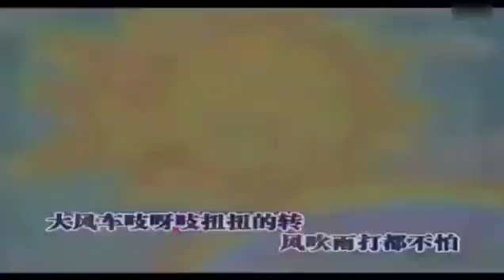童年收❤致我们的童年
1 美少女战士 2 大风车主题曲 3 葫芦兄弟 4 大头儿子小头爸爸 5 邋遢大王奇遇记 6 小龙人 7 蓝皮鼠与大脸猫 8 海尔兄弟 9 小龙人 10 小糊涂神 11 西游记 12 舒克和贝塔历险记 13 黑猫警长 14 西游记 15 宝莲灯 16 宠物小精灵 17 猫眼三姐妹 18 七龙珠 19 魔卡少女樱 20 棒球英豪 21 魔方大厦 22 变形金刚 23 太阳之子 24 超级玛丽 25 新世纪福音战士 26 樱桃小丸子 27 花仙子 28 龙猫 29 数码宝贝 30 四驱兄弟 31 咪咪流浪记 32猫的报恩 33 哆啦A梦 34 名侦探柯南 35 聪明的一休 36 新世纪福音战士 37 灌篮高手 38 大草原上的小老鼠 39 蓝猫淘气三千问 40 小神仙和小仙女 41 唐老鸭 42 阿拉丁 43 阿拉蕾 44 奥特曼